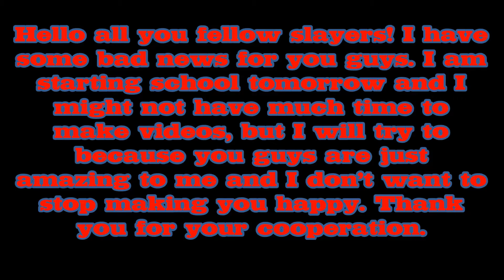My last video until I have enough time to make a video.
Hello all you fellow slayers, my name is Ganonslayer247, and I'm so sorry to tell you that I won't be making any videos unless I have enough time because I have school tomorrow.

Skype: XxGanon_SlayerxX

Thank you guys for watching!  :3